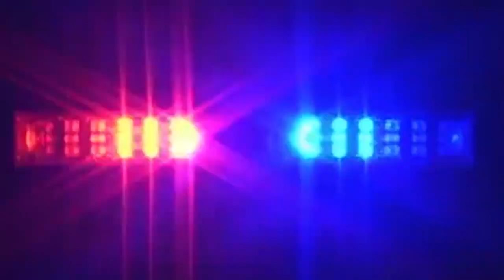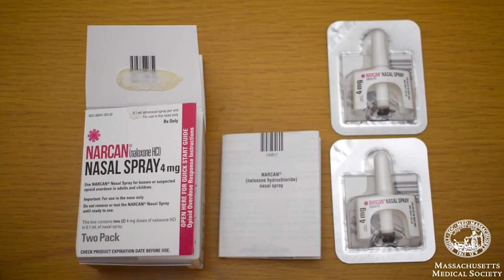Hiller Swimming and Diving vs. Natick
January 5, 2018 at the Keefe Tech Aquatic Center